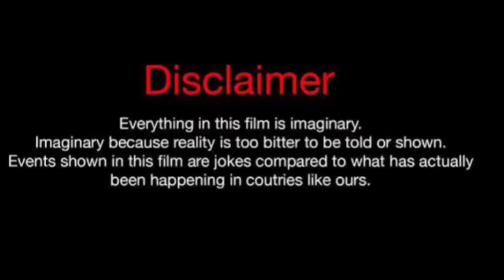Burcu Kiratli Vs Sila Turkoglu Vs Kerem Bursin Real Life PARTNERS 2024